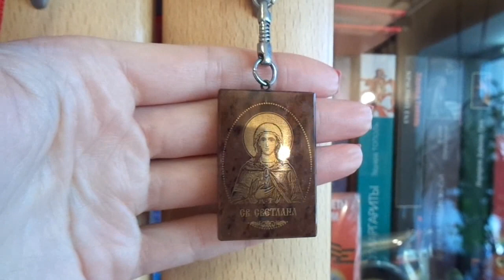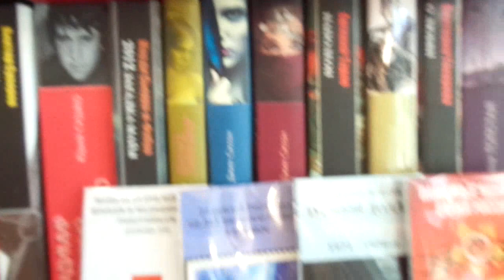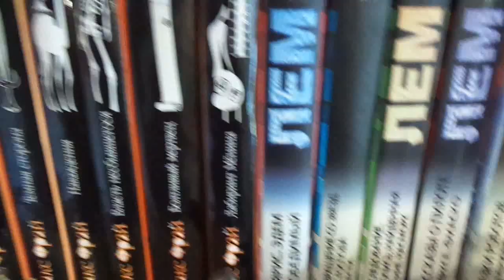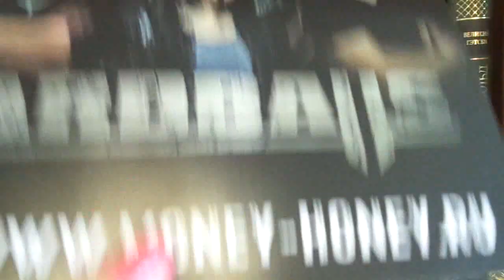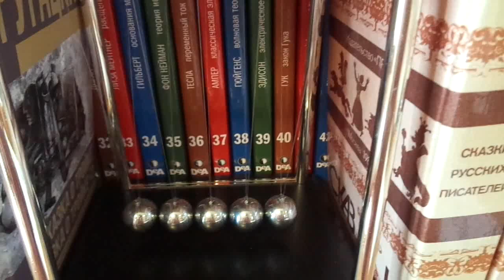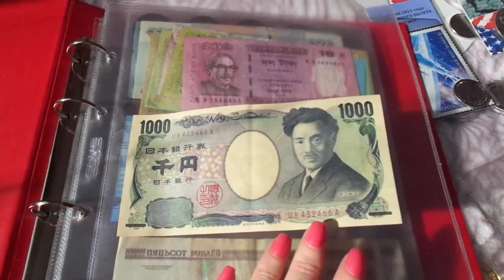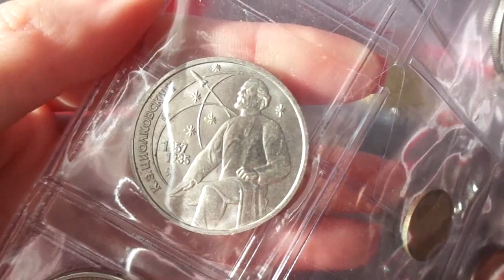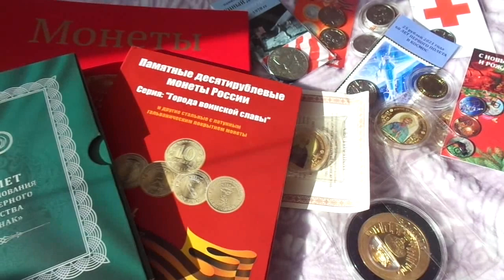Наши сувениры и коллекции.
Видео получилось длинным, но так хотелось вам всё показать и про всё рассказать))